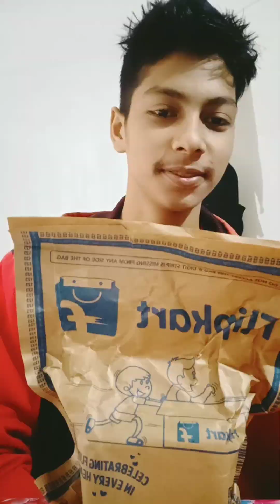FOGG fashion Watch Unboxing and first impression | best watch under 315 | hindi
Unboxing Fogg watch
Fogg watch unboxing
चोर बज़ार का असली काला सच | Delhi chor bazaar new video 2023 | chor bazar delhi December
#(1) hero splendor baike vechav. | 21-52 CISS વેચવાનું છે. | જુના_વાહન_ગુજરાત | 07/12/2022 new
unboxing video part 1
BEST WATCH|| FOGG 2038 WATCH UNDER (500) UNBOXING AND REVIEW|| FIRST IMPRESSION ။
#*305 Watch With Date & Day At Flipkart !! Is It Worth To Buy Fogg Men & Woman Watches